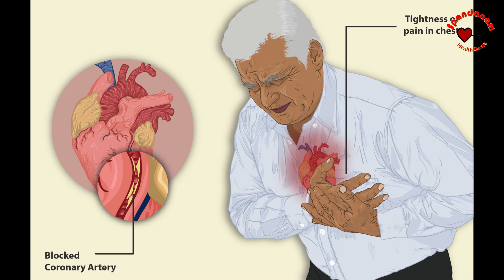CORONAVIRUS PANDEMIC EXPLAINED - CORONA OUTBREAK 2020 | By Spandanam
Dr Haroon Ashraf talks about the Novel Corona Virus and COVID-19. All you need to know about the Infection based on WHO published information.

The 2019–20 coronavirus pandemic is an ongoing pandemic of coronavirus disease 2019 (COVID-19) caused by the severe acute respiratory syndrome coronavirus 2 (SARS-CoV-2). First identified in Wuhan, Hubei, China in late December 2019, the global outbreak was characterised as a pandemic by the World Health Organization (WHO) on 11 March 2020. As of 14 March, over 146,000 cases have been reported in around 140 countries and territories, with major outbreaks in mainland China, Italy, South Korea, and Iran. More than 5,400 people have died from the disease and over 72,000 have recovered.

Stay aware of the latest information on the COVID-19 outbreak, available on the WHO website and through your national and local public health authority. COVID-19 is still affecting mostly people in China with some outbreaks in other countries. Most people who become infected experience mild illness and recover, but it can be more severe for others. Take care of your health and protect others.

* Is this a new disease?
* What are the symptoms of COVID-19?
* How is this disease spread?
* Why is there no need to panic?
* Do we need to be cautious?
* Is there no cure for this disease?

COVID-19 (Coronavirus Disease 19) - causes, symptoms, diagnosis, treatment